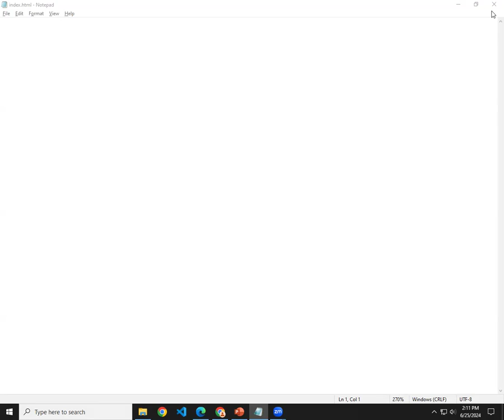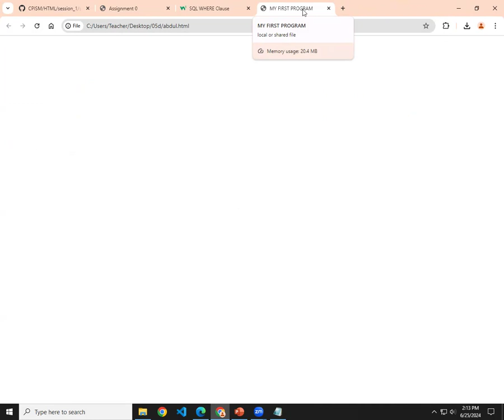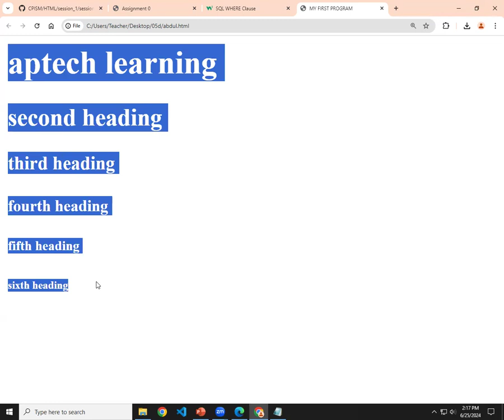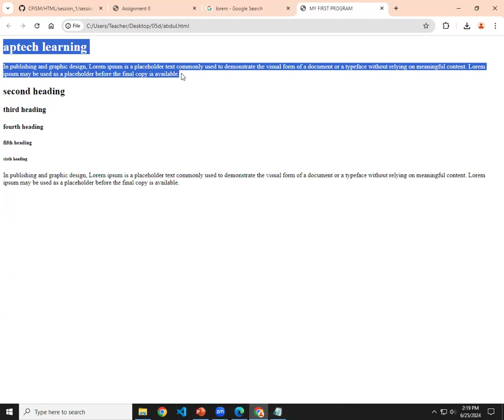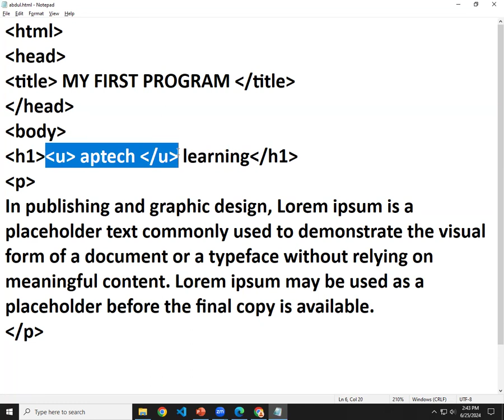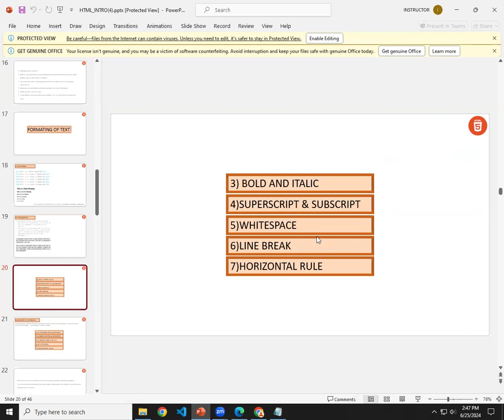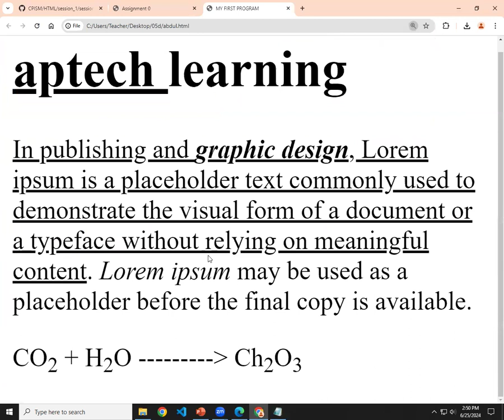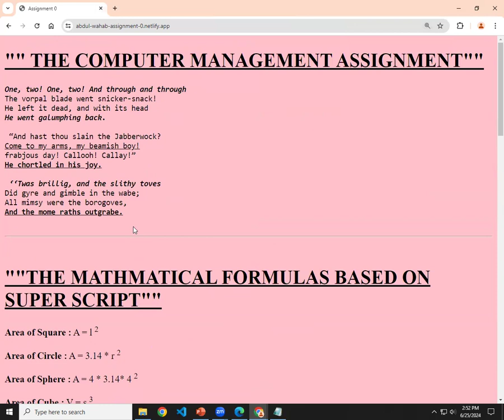HTML FIRST PROGRAM | 05D